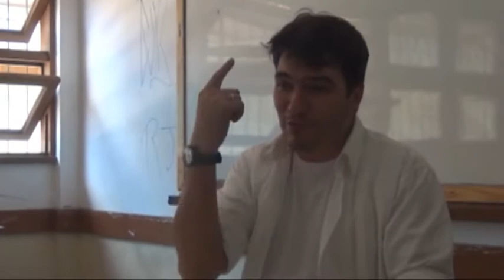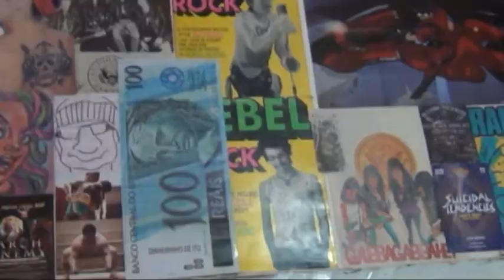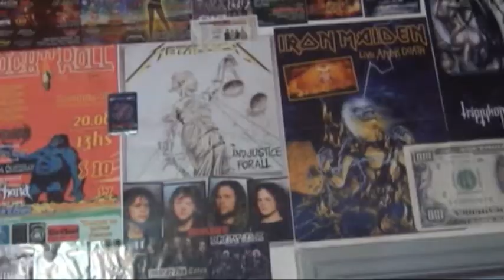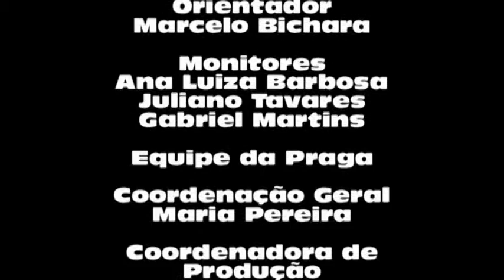Rock Para Todos - CE Jacintho Xavier Martins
O que leva os jovens a gostarem de rock'n'roll? O curta apresenta diferentes visões sobre o estilo.

Este vídeo foi produzido durante a Oficina Vídeo-Interatividade do Programa Cinema Para Todos.